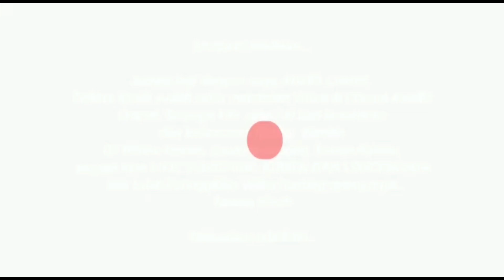Pantauan BUS AKAP Shalter Keberangkatan Terminal Ngawi | Jos Gandos HARAPAN JAYA, Bus Jawa Timuran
Assalamu'alaikum...
Video-video dari saya sebagian besar masih amatiran , jadi mohon maaf atas ketidaknyaman nya ini.
Waalaikumsalam...